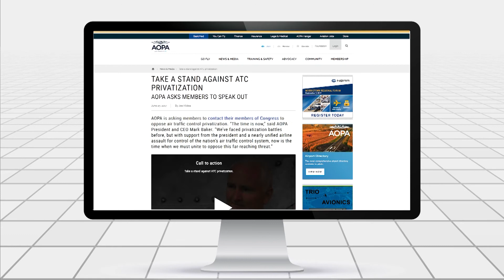Fighting for ATC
AOPA continues to collaborate with aviation organizations in an all-out effort to make it clear to Congress the harm that would result from privatizing air traffic control.